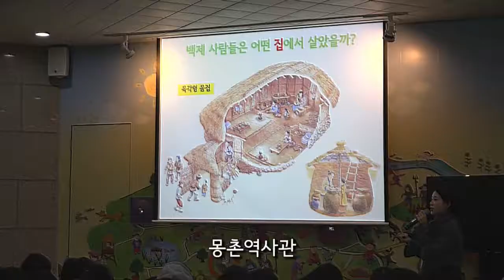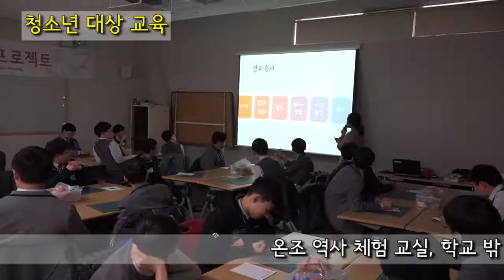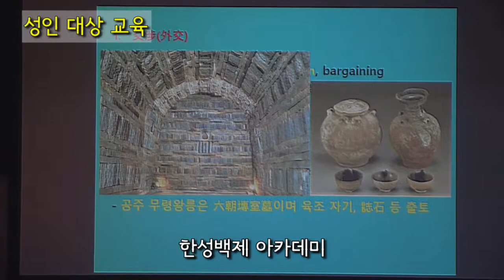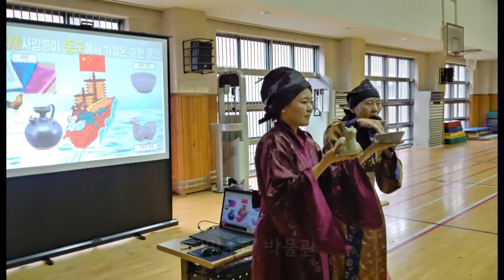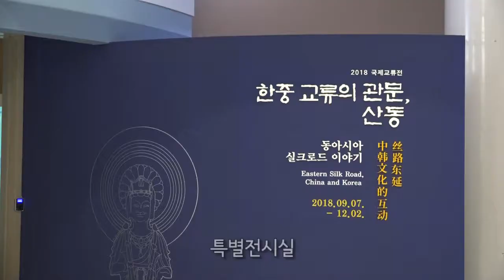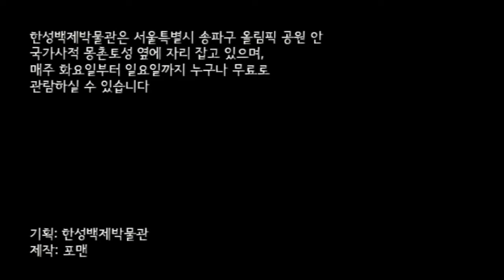시민과 함께하는 한성백제박물관 평생교육